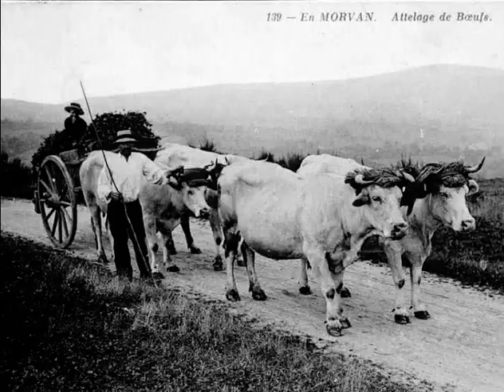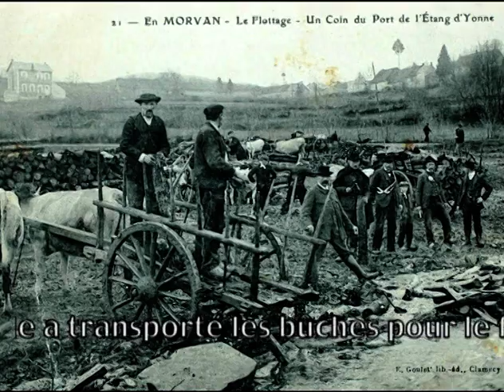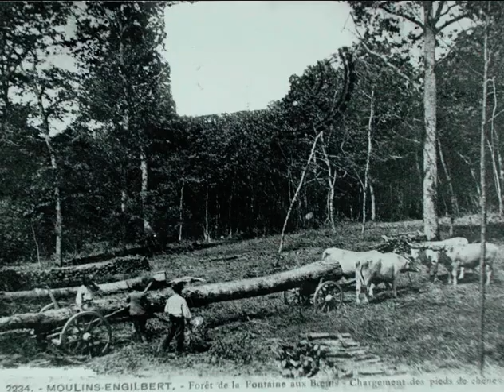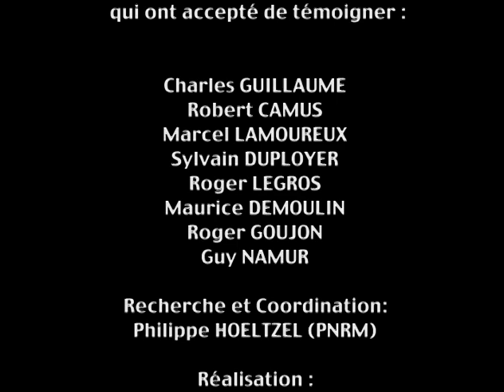La charrette morvandelle : une Jeep avant l’heure - Gestes, paroles et savoir-faire de Morvandiaux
Découvrez la « çarotte » (charrette) morvandelle, merveille de polyvalence et de robustesse. Elle se transforme en quelques minutes pour transporter ou bien des céréales, du foin, du fumier, des pommes de terre, des betteraves, du bois, de la terre, des pierres…
Elle a également servi longtemps à convoyer les bûches dédiées au flottage du bois vers Paris.

Merci aux témoins : Charles Guillaume, Robert Camus, Marcel Lamoureux, Sylvain Duployer, Roger Legros, Maurice Demoulin, Roger Goujon, Guy Namur